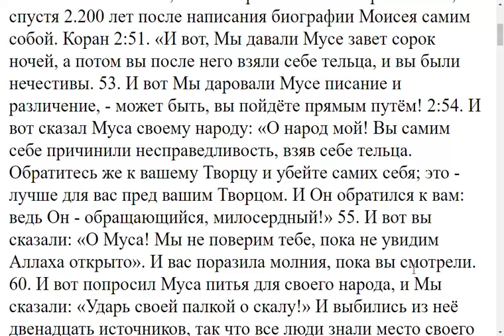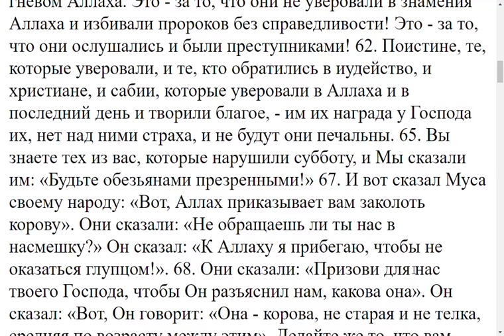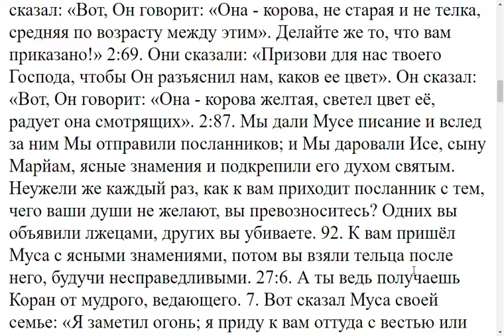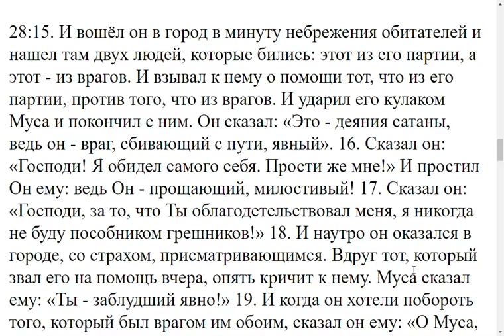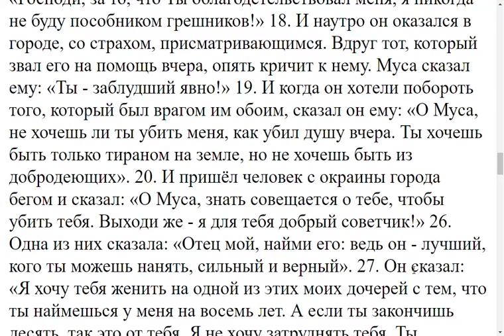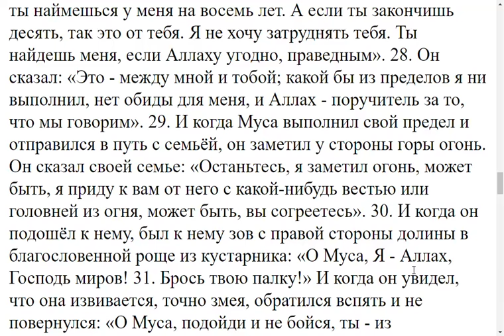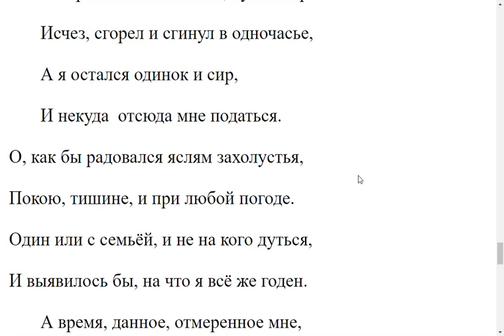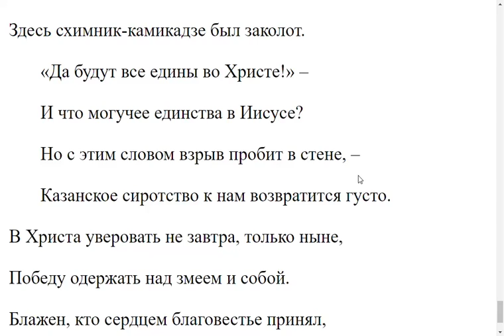3235. Что Коран говорит о Моисее-Мусе?